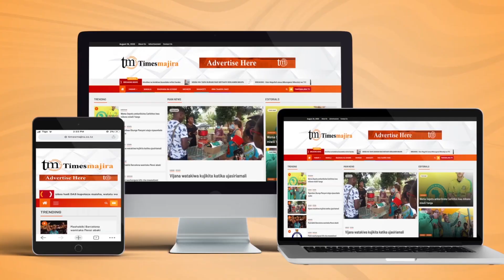MARIOO ASAINI DILI NONO NA PARI MATCH | AAHIDI KUFANYA MAKUBWA